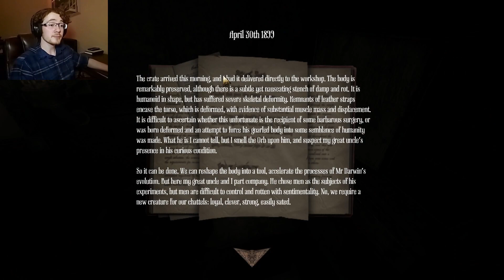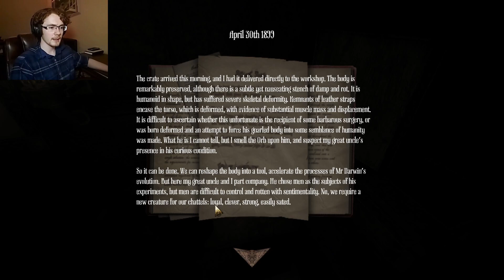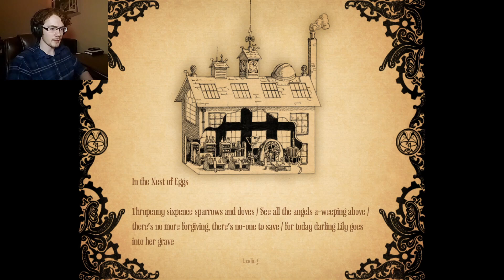SOME NOT SO SCARY MONSTERS | Amnesia: A Machine for Pigs - Ep 7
We finally meet what has been causing us so much dread. And honestly... It's not that bad. Definitely not something as bad as the gatherers. I think the developers dropped the ball when it came to music queues and such. But we do still get some good spooks in... But unfortunately, it looks like Charles is on hiatus or something. Maybe the pigs scared him away.